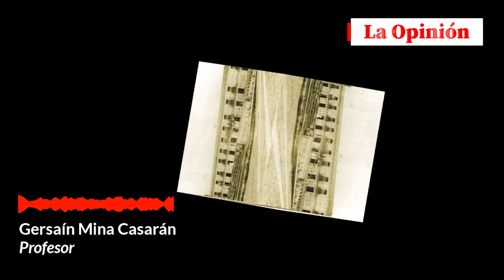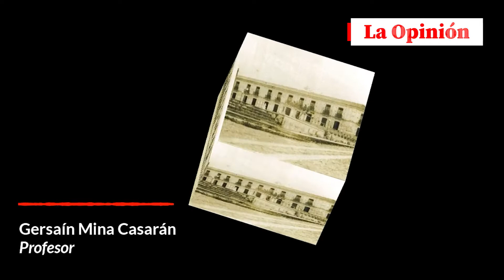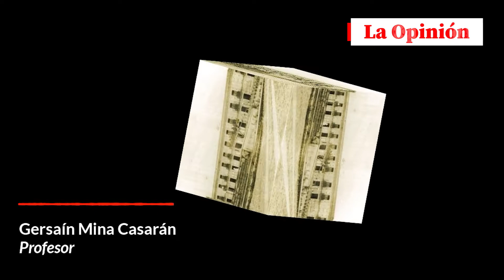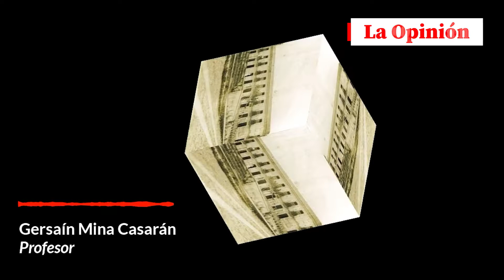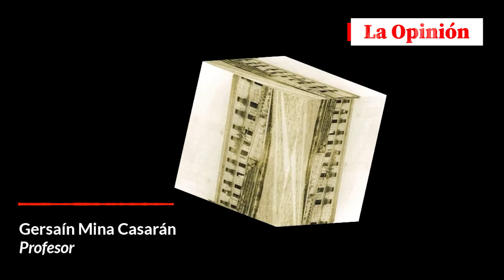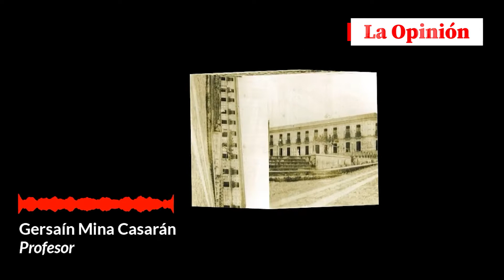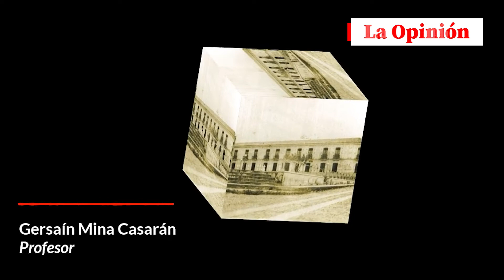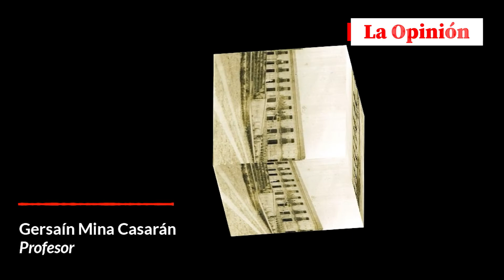El relato de un profesor sobre los fantasmas que rondan el colegio Caro de Ocaña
En Ocaña  algunos lugares encierran un hechizo especial fermentado con el paso del tiempo dejando un tinte misterioso a la vida cotidiana.

Cuentan los abuelos que a mediados del siglo pasado los espantos asustaron a profesores y estudiantes del internado en el colegio nacional José Eusebio Caro, recuerdos que perduran en la memoria de los veteranos narradores.